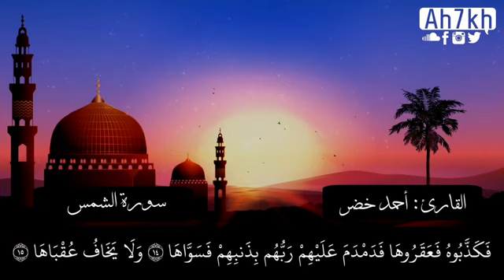سوره الشمس القارئ 《أحمد خضر》